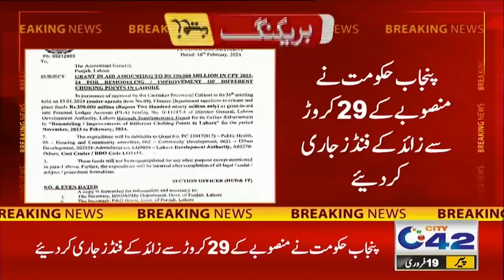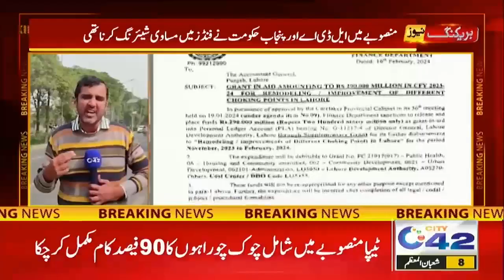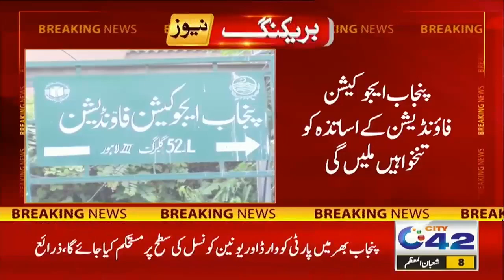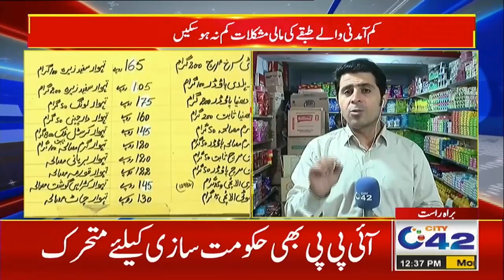12PM News Bulletin l 19 Feb 2024 l City 42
12PM News Bulletin l 19 Feb 2024 l City 42